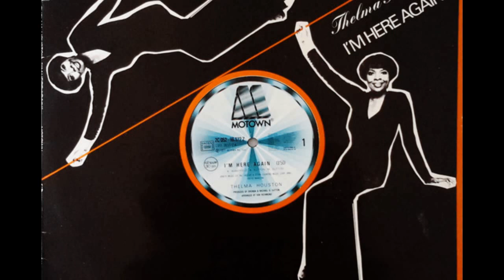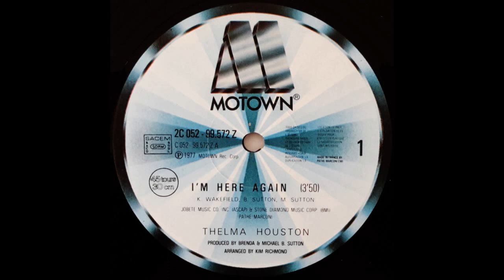Thelma Houston – I'm Here Again (1977)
Arranged By – Kim Richmond
Producer – Brenda Et Michael B. Sutton
Written-By – K. Wakefield, B. Sutton, M. Sutton
Label: Motown
Format: Vinyl, 12", 45 RPM, Maxi-Single
Genre: Funk / Soul
Style: Soul
Year: 1977
Thelma was born in Leland, Mississippi, a small farming town between Jackson and Tupelo on May 7, 1943. Grammy Award-winning legend Thelma Houston, best known for her #1 international pop hit “Don't Leave Me This Way". After 45 years of performing, 23 studio albums and a Grammy Award for Best R&B Vocal Performance, Houston continues to celebrate her long and outstanding career.